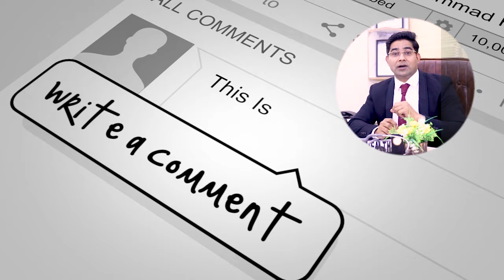Timing Barhany ka Tarika | Jaldi Farig Na hony Ka Tarika | Early Discharge Rokney ka Tarika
Timing Barhany ka Khas Tarika
Mardana Timing Barhany ka Tarika
Early Discharge Rokney ka Tarika